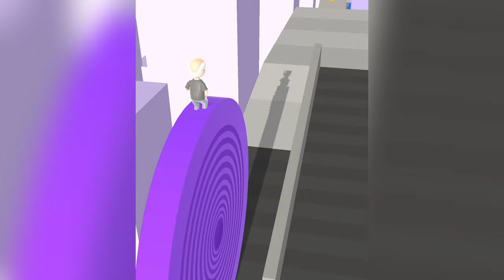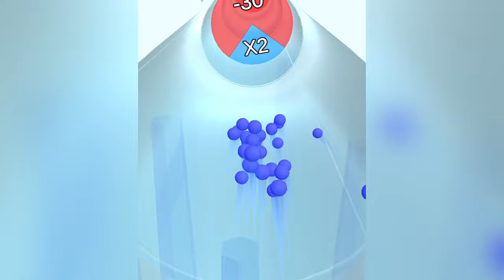New Satisfying Mobile Game Roof Rails Latest Update Top Gameplay Walkthrough iOS,Android All Levels